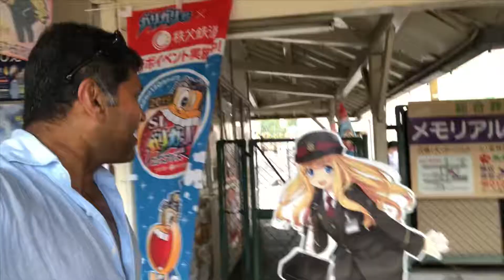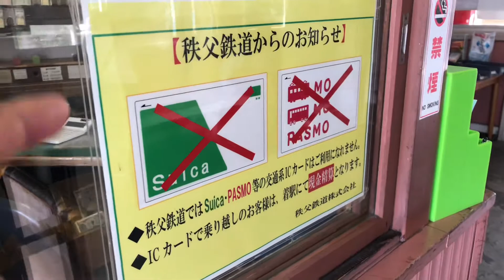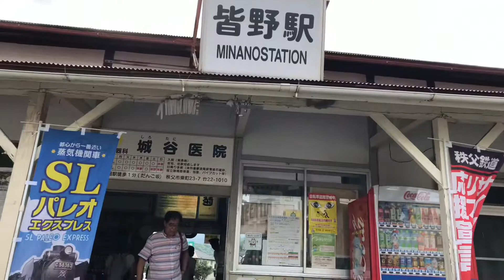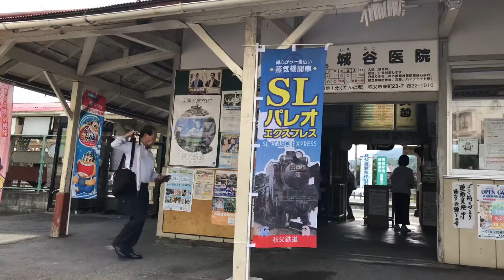Minano Station Saitama Japan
Historical rail travels,

Station using old type paper tickets and manual ticket tills operates by the station staff

Minano Station is a railway station in Minano, Saitama, Japan, operated by the Chichibu Railway.